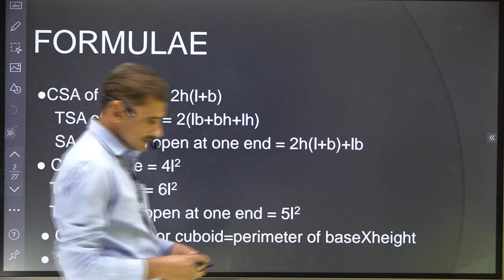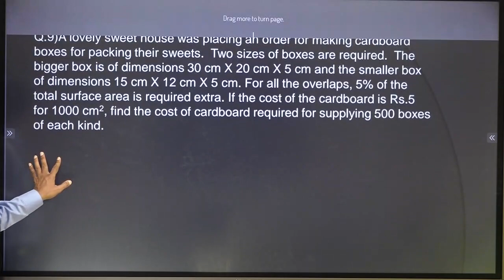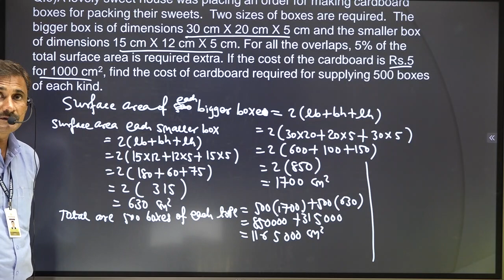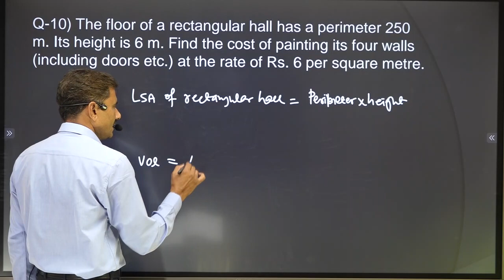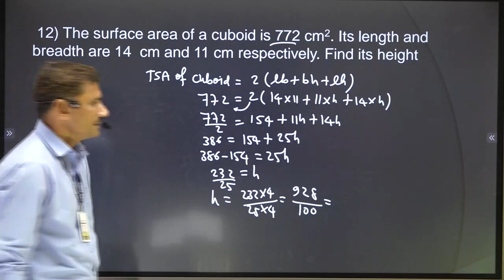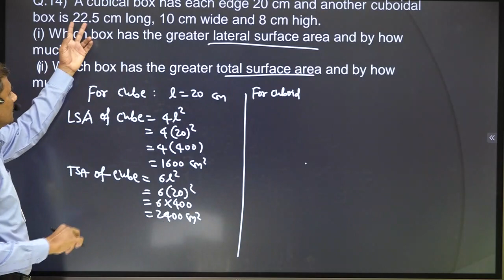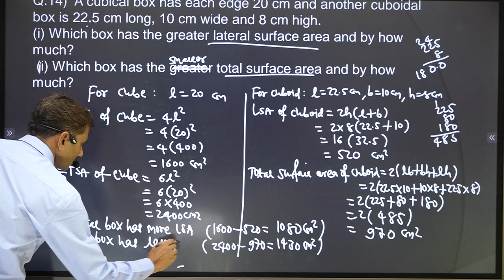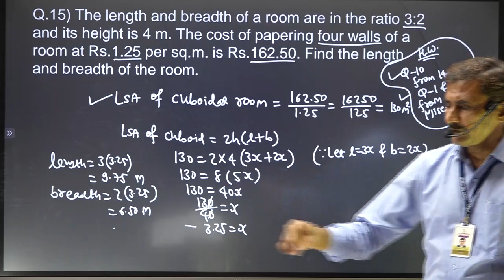Maths,Std.9,Lec.9,Ch.15. -By Kanti Sir.